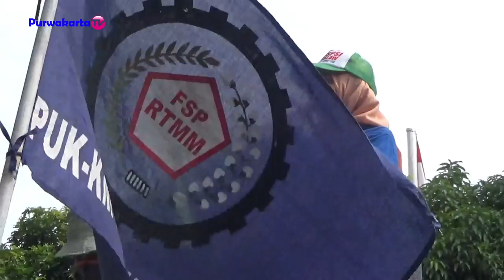VIRAL DEMO BURUH PURWAKARTA & ORASI SEORANG WANITA KETUA PC FSP KEP SPSI IRA LAILA BUDIMAN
Assalamualaikum
Sampurasun 🙏
Ketua PC FSP KEP SPSI Purwakarta : IRA LAILA BUDIMAN, Serikat Pekerja Seluruh Indonesia SPSI Kabupaten Purwakarta  hari ini Selasa 6 Oktober 2020 turun kejalan Tolak RUU Omnibus Law CIPTA KERJA
2. Halaman FB Purwakarta TV
Haturnuhun / Terima Kasih / Thank you so much kasadayana anu parantos nonton Purwakarta TV, mugia berkah rahayu panjang umur . Wassalamu'alaikum Sampurasun.